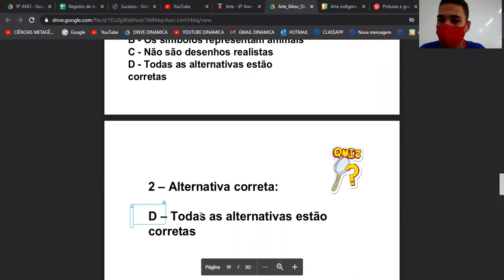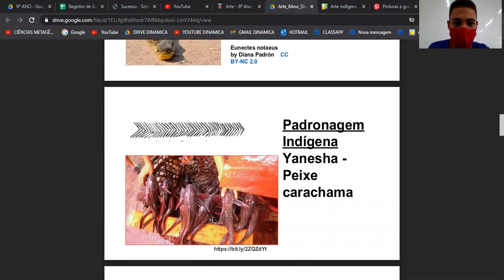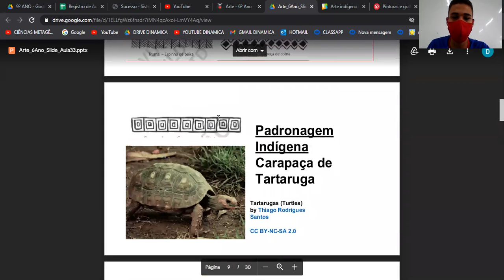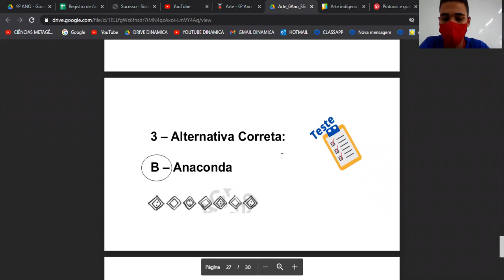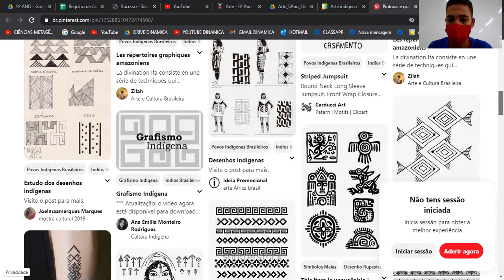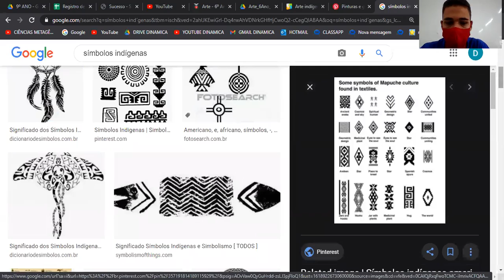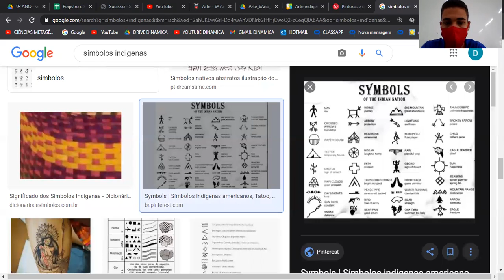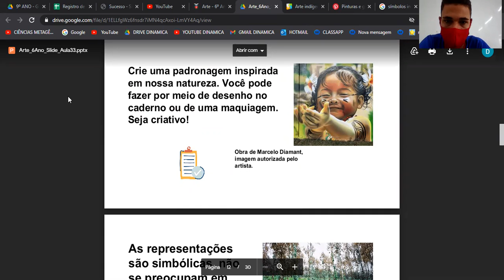Aula 20.04.2021 de Artes 6º ANO Padronizações Indígenas PARTE 2 20 04 21